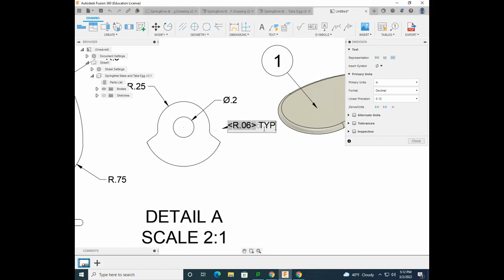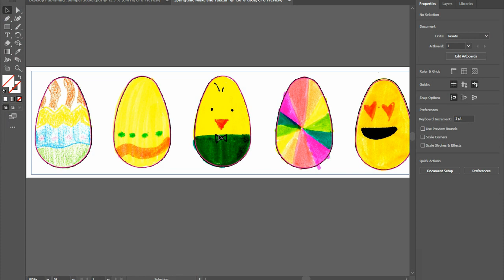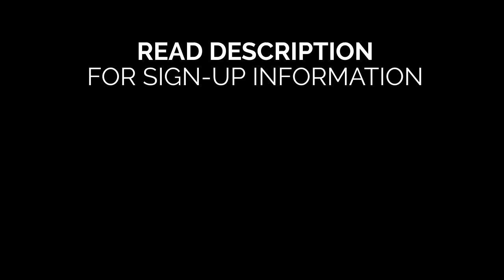2022 Grafton High School SPRINGTIME MAKE AND TAKE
Grafton High School's Fab Lab will be hosting a Springtime Make and Take on April 9th throughout the day.

6-8 grade students. Please watch your email for further sign-up information.

Parents. Watch for a Skyward notification and your email!